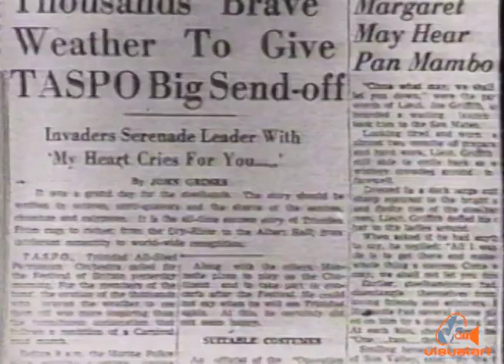Tribute to Anthony Williams and Bertie Marshall - PAN FUSION - VA (1994)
Beautiful tribute to Dr. Anthony Williams from Andy Narell:
"Tony Williams passed away last week. It’s been nice to see the outpouring of appreciation and respect on social media since his passing. He was one of my heroes. I always have to clarify which Tony Williams I’m talking about, because both of them - the drummer and the pan man - were musical pioneers in the 60’s who blazed a path for everyone that followed. The drummer left us a long time ago, way too soon, but it’s the pan man I want to say something about today.
Tony was already a major contributor at the age of 20, when he created a double guitar/cello for TASPO in 1951. Ellie Mannette made a 3-bass for the tour, and together they paved the way for all the ranges of pans to become chromatic orchestral instruments. He went on to invent the spider web pans, the circle of fifths tenor, and was the captain, tuner, and arranger for Pan Am North Stars.
The 1960’s was a golden age in steel band music, a decade exploding with innovation in the development of both the instruments and the music. Tony was a visionary. His explorations in tuning harmonics and his orchestrations set the pace and gave birth to the modern steel band, and he was the first to put the band on wheels.
I was just a little kid when I first heard Pan Am North Stars - I listened over and over to the album with Voices of Spring, Women and Money, Moon River… They had shocked the steel band world in 1962 by playing a strictly classical interpretation of Voices of Spring at the National Music Festival. Then came Panorama, which started in 1963 and they won the first two. By 1964 Tony had created the template for the modern Panorama arrangement with Mama Dis is Mas - he had introduced counterpoint, theme and variation, modulations… I saw them at Carnegie Hall that year, a life changing experience. Then I saw them twice at the 1966 Music Festival in Queens Hall, and we went to the yard to listen to them practice for the Finals. I remember hearing thirty players all practicing different stuff at the same time and Tony just tapped lightly on the side of a pan and there was silence. Tony spoke quietly to the band and they rehearsed. It sounded like perfection.
Look at the video of them on Ed Sullivan in 1964. They play an edited version of Voices of Spring. The touch, balance, technical finesse, phrasing, dynamics, the ebb and flow of changing tempos - all without a conductor or rhythm section - have perhaps never been surpassed since. Tony’s just standing there with his scratcher, watching the band. After they nail Voices of Spring they launch into Mama Dis is Mas and put on a clinic of swinging calypso.
If you listen to the two albums from the early sixties, then the Intermezzo in Eb from the 1966 Music Festival album, and on to the recordings with Winifred Atwell in 1969, you can hear a total breakthrough in the sound of the pans. That was all Tony - he had created a set of pans different from everybody else, introduced harmonics, and developed a distinctive voice as an arranger. His impact is still felt today.
Tony lost the band in the early 70’s - I don’t know the story - and he seemed to disappear from steel band music. I spoke with him about 10 years ago and I asked him why he’d quit. He said “I didn’t quit. I just lost the support I needed to continue.” Sometimes I try to imagine what he would have come up with had he been able to keep on working and experimenting. Regardless, we can treasure what he accomplished in his time.
RIP Tony - you were a giant among us, an inspiration to all".
This documentary series won the RBTT Media award for best Cultural/entertainment programme in 1995.
Producers - Carol Mora & Lorraine O'Connor...
Director/Editor - Timmy Mora